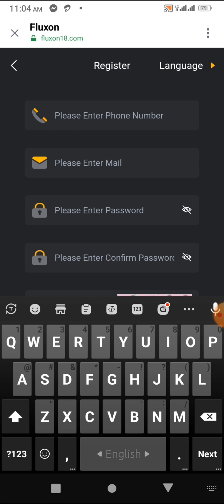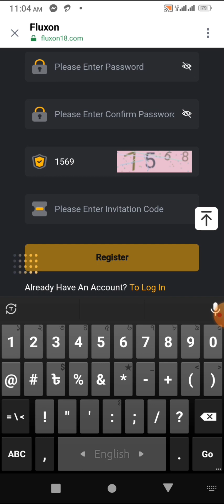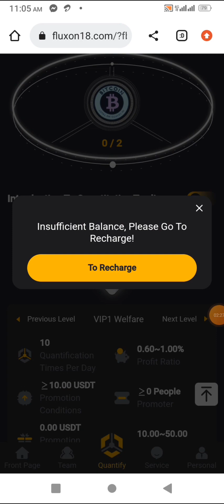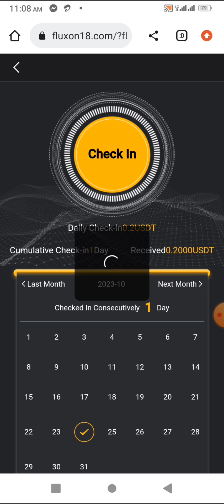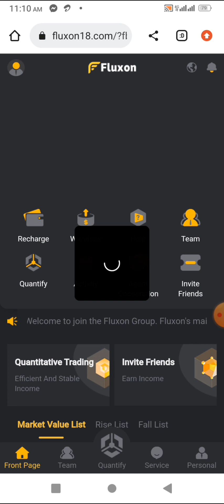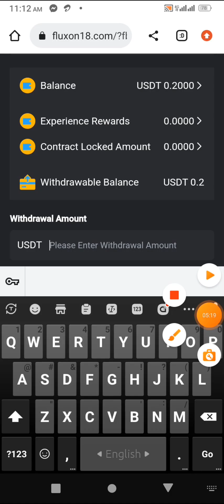fluxon income site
fluxon কিভাবে একাউন্ট খুলবেন
fluxon কত দিন থাকবে

earn money online? online earning?

online job?

income app online? earning bd payment bkash?

earn money app? how to earn?

money online?

jobs for students? online money earning apps?

taka income?

income app?

work from home jobs? work from home jobs for students?

work from home jobs for women? add dekhe taka income?

online a taka income in bangladesh? online taka income?

earning apps?

ইনকাম করার নতুন উপায়? ভিডিও দেখে টাকা ইনকাম?